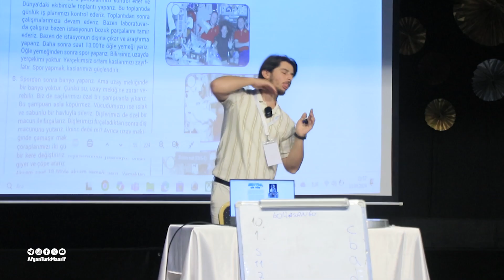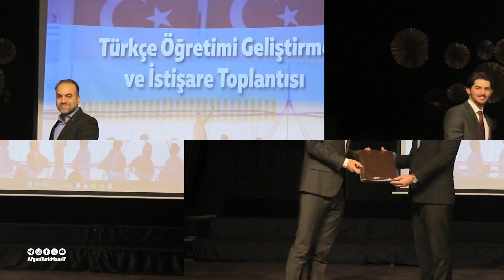سمینار ارتقای ظرفیت آموزگاران زبان و ادبیات ترکی مکاتب معارف افغان-ترک!